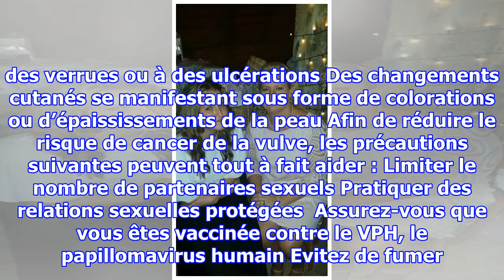Cette mère avait une démangeaison vaginale pendant 20 ans jusqu’à ce que le diagnostic montre qu’...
Cette mère avait une démangeaison vaginale pendant 20 ans jusqu’à ce que le diagnostic montre qu’elle est atteinte de cancer
Claire Baumhauer est une mère de deux enfants, originaire de la ville d’Erith, dans le Comté anglais du Kent. Pendant près de vingt ans, la pauvre femme était sujette à des démangeaisons vaginales ainsi que des inflammations. Elle a dû consulter différents médecins, et tous pensaient qu’il s’agissai...